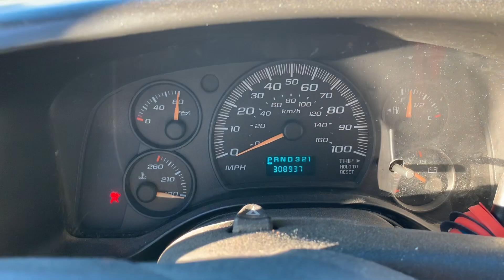Ap2090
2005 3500